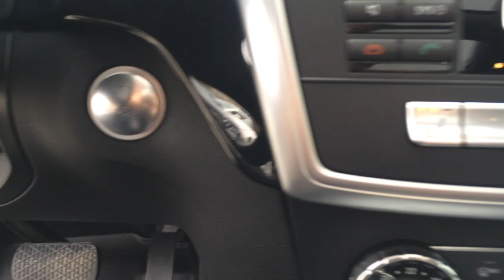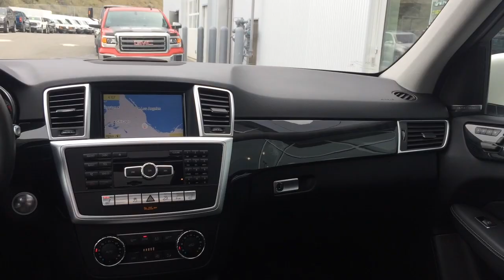2012 Mercedes-Benz ML350 For Sale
With only 38,001km they don't come much nicer than this! A one owner 2012 ML 350 BlueTec Diesel with 4Matic that was always serviced right here in Kamloops at Zimmer Autosport. The customers traded it on another Mercedes-Benz. This is a chance to get into a Benz with lots of remaining warranty and very low KM's. With all the right equipment to drive around in style and comfort. If you have a travel trailer or boat you can tow up to 7,500Lbs with this rig too. Everything you need and more than you want! Come see why at Zimmer Autosport 695C Laval Crescent in Kamloops, Call or use our online chat service to chat with our internet team right now.